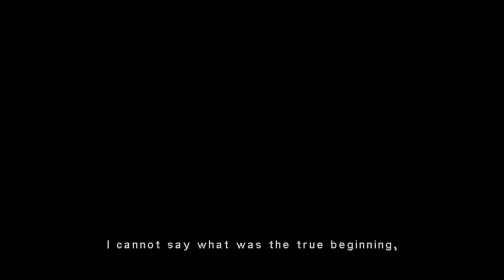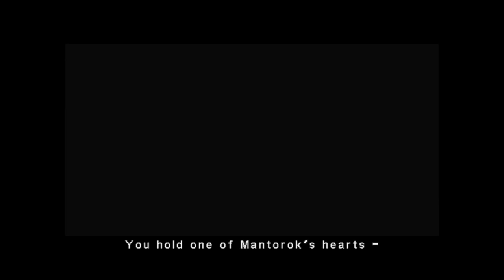Eternal Darkness (Ep. 2 – Binding of the Corpse God)